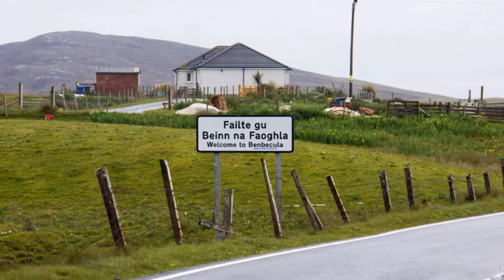Complete Hebrides Experience - From Barra to Butt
Memories from a great tour with Rabbie's and awesome guide Karen to the Outer Hebrides.

I have no rights to this music but the song is perfect for the way I feel about Scotland.